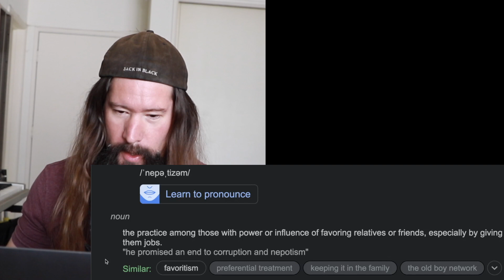She Tried To Sing A Megadeth Song!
Can Dave Mustaine's daughter Electra Mustaine really sing? In this video we'll watch a live performance of Megadeth's, "A Tout Le Monde" to find out if Dave's progeny actually has some pipes. Let me know what your opinion is in the comments below. Grab a copy of my music theory course below to level up your musicianship. it's all about becoming more than just a guitar player muhahaha!